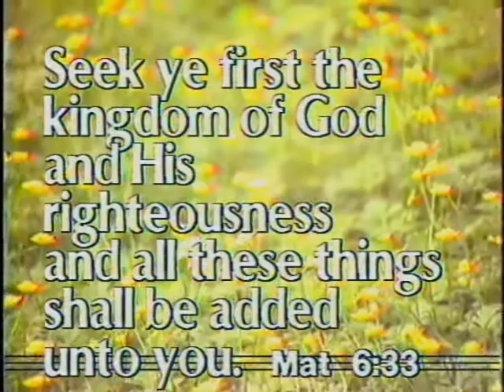David Wyper - You're Gonna Live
David Wyper song about the new life in Christ, video with an outdoor spring setting with shifting light and shadows.  Album "To Be Free".